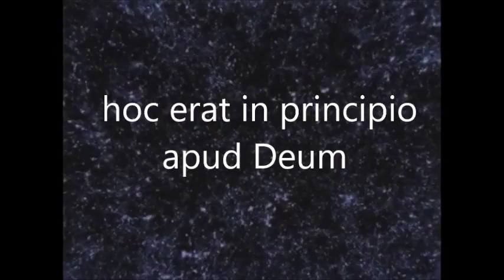CC Week 20, Cycle 3, Latin (English translation)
Classical Conversations John 1:1-7 song in Latin